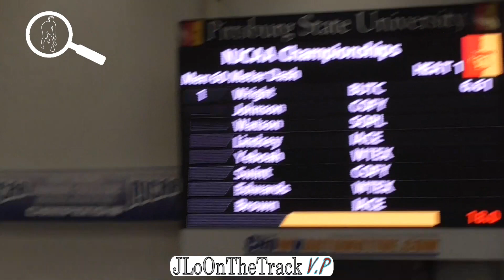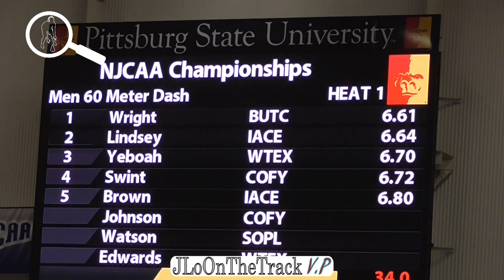2019 60m Finals | NJCAA DI Indoor T&F Championships | NJCAA National Champion Tavarius Wright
2019 NJCAA DI Indoor T&F Championships | Tavarius Wright Wins 60m

Athletes Featured:
1. Tavarius Wright       | Butler CC
2. Courtney Lindsey    | Iowa Central
3. Emmanuel Yeboah | Western Texas College
4. Don'Drea Swint        | Coffeyville CC
5. Kris Brown               | Iowa Central CC
6. Wallari Watson        | South Plains
7. Andre Edwards        | Western Texas College
8. Zavier Johnson        | Coffeyville CC

Filmed by Javaris Logan
Edited by Javaris Logan